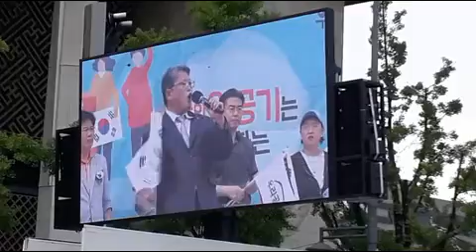2019 08 03 가자 광화문으로 20